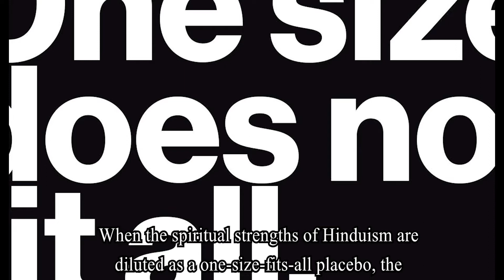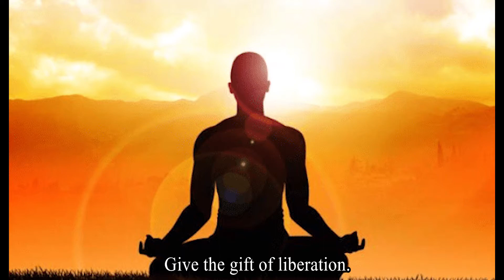Hinduism Now, 6 February 2019